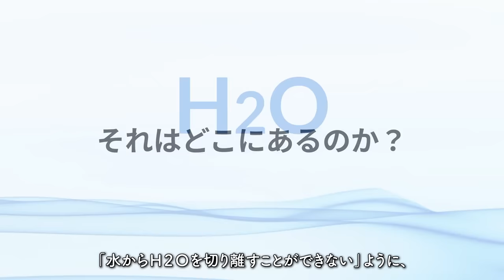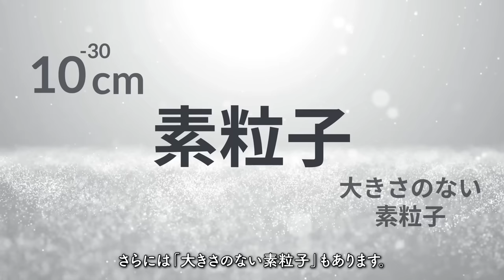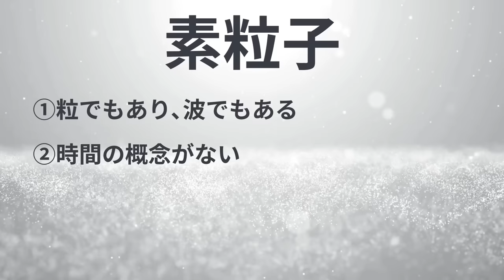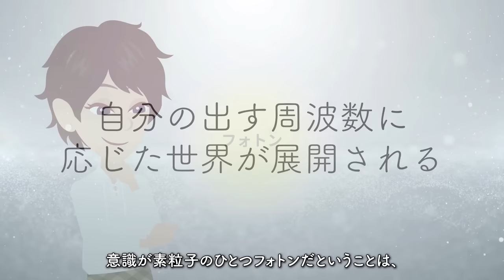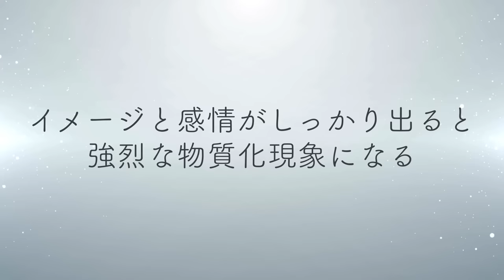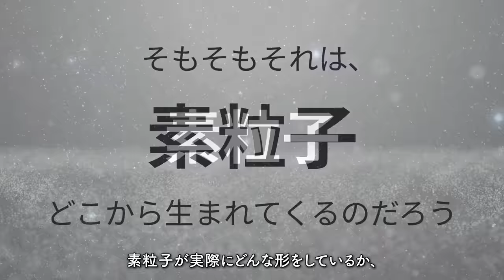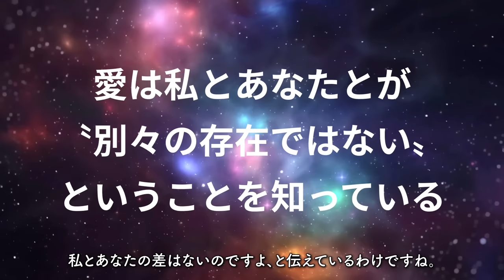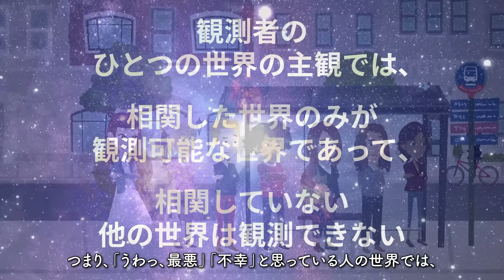🌈本当の想いが全て叶う🌈 "すべてが用意されているゼロポイントフィールドにつながる生き方" をご紹介します！【村松大輔さんの本：量子力学・潜在意識・引き寄せ・パラレルワールドなどの本をご紹介】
今回は
「すべてが用意されている
　ゼロポイントフィールドにつながる生き方」

本書は量子力学で夢を叶える本。

一見、量子力学と願望実現って
何のつながりもないように思えますが
実は量子力学が扱う「小さな小さな世界」に
その秘密が詰まっていたんです。

この世界には
自分の願いすべてが用意されているところがあって
僕たちはただ、願いが叶う周波数帯に入るだけ。

無理にポジティブにならなくても
がんばらなくてもいい
自分の願いが叶う周波数帯と
同じ波動になるだけで
その願いが現実化されるんですって！

スピリチュアルを科学する
めちゃめちゃ素敵な考え方に
触れてみましょうよ！

著者は村松大輔さん。
量子力学を生き方論にする手法をアレンジし
人生は「自分発振」のとおりに現実化していることを
突き止めた村松さん。

その後設立した能力開発塾の多くの塾生が
目覚ましい成果を上げることから、講演依頼が殺到
作家として多くの著書を出されるなど
活躍の場を広げています。

そんな彼が
「高い波動で望み通りの人生を現実化する方法」
「量子力学で夢を叶える方法」
を教えてくれるのが本書なんです。

200万冊以上が読み放題。お好きな端末で利用可能。

★村松大輔さんのYoutubeチャンネルはコチラ！★

★以前紹介した村松大輔さんの本はこちら★

00:00 オープニング・プロローグ
06:07 本書の紹介
08:11 「引き寄せの法則」も量子力学で説明できる
10:04 イメージと感情がしっかり出ると、強烈な物質化現象になる
12:08 すべてのものが生み出される、ゼロポイントフィールド
14:02 ゼロポイントフィールドは魂の源
16:58 最悪にも幸せにもなれる！この世はパラレルワールド
21:46 本書のおすすめポイント！